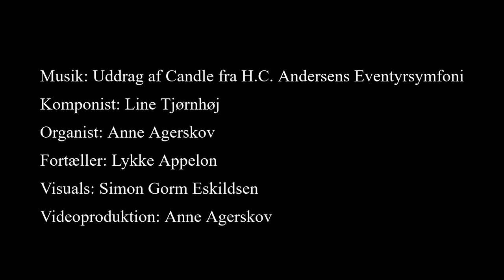Candle Line Tjørnhøj H C Andersens Eventyrsymfoni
H.C. Andersens Eventyrsymfoni - fem tonedigte for orgel
H.C. Andersen Fairytale Symphony - five symphonic poems for organ

Live recording in Aarhus Cathedral at the premiere in November 2022 at Aarhus Symfoniske Orgelfestival

Komponist Line Tjørnhøj
Organist Anne Agerskov
Fortæller Lykke Appelon
Visuals Simon Gorm Eskildsen

På videoen kan du høre et uddrag af satsen Candle. Hvis du ikke kender H.C. Andersens eventyr Tællelyset kan du læse det her:

Nattergalen, Den lille pige med svovlstikkerne, Tællelyset, Snedronningen og Metalsvinet er titlerne på fem af H. C. Andersens elskede eventyr, og samtidig er historierne grundlaget for et nyt storværk for soloorgel af fem anerkendte danske komponister. Værket er bestilt af domkantor og organist ved Aarhus Domkirke, Anne Agerskov.

Komponisterne Willy Stolarczyk, Signe Lykke, Line Tjørnhøj, Morten Ladehoff og Wayne Siegel bidrager hver med en sats til værket med en helt personlig fortolkning af et H. C. Andersen-eventyr, og har haft fuldstændig frie hænder til at tappe ind i Andersens på én gang smukke og barske fortællinger.

Lykke Appelon læser op af H. C. Andersens eventyr undervejs, og Simon Gorm Eskildsen har skabt fem malerier til værket. “Jeg har med dette projekt været meget fascineret af øjebliksbilleder,” fortæller Simon Gorm Eskildsen. “Malerier som understøtter musikken og sætter scenen for Andersens eventyr. Men samtidig ville jeg give malerierne en temporal dimension, for at binde dem sammen med musikken. Resultatet er blevet til fem tredimensionelle malerier som musikken leder os igennem. Et fastfrosset øjeblik til hvert eventyr.”